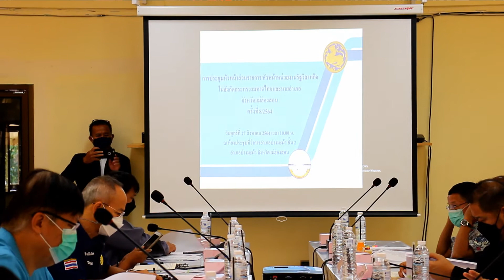นายสิธิชัย จินดาหลวง ผู้ว่าราชการจังหวัดแม่ฮ่องสอน นำหัวหน้าส่วน ประชุมสัญจร ที่อำเภอปางมะผ้า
ผู้ว่าฯ แม่ฮ่องสอน นำส่วนราชการประชุมสัญจร ที่อำเภอปางมะผ้า ขับเคลื่อนนโยบายเร่งรัดแก้ไขปัญหาคนไร้สัญชาติ  เน้นย้ำการป้องกันการแพร่ระบาดของโควิด 19 ในพื้นที่
      วันที่ 27 สิงหาคม 2564 เวลา 10.00 น. นายสิธิชัย จินดาหลวง ผู้ว่าราชการจังหวัดแม่ฮ่องสอน  เป็นประธานการประชุมหัวหน้าส่วนราชการ หัวหน้าหน่วยงานภาครัฐ วิสาหกิจ ในสังกัดกระทรวงมหาดไทย และนายอำเภอ ครั้งที่ 8/2564 ณ ห้องประชุมที่ทำการปกครองอำเภอปางมะผ้า จังหวัดแม่ฮ่องสอน โดยมีนโยบายเร่งด่วนในเรื่องสถานการณ์การแพร่ระบาดของโรคโควิด 19 ในพื้นที่
      ทั้งนี้ ผู้ว่าราชการจังหวัด ฯ ได้เน้นย้ำขอความร่วมมือทุกภาคส่วน ดำเนินการตามมาตรการของจังหวัดอย่างเคร่งครัด ทั้งเรื่องของการตั้งด่าน 3 ชั้น ให้เข้มข้นและเข้มงวด ตลอด 24 ชั่วโมง การเตรียมพร้อมรองรับผู้ที่จะกลับคืนสู่ภูมิลำเนา Local Quarantine ในระดับพื้นที่ทั้งตำบล และอำเภอ ให้เพียงพอต่อจำนวนคน  การเร่งรณรงค์ประชาสัมพันธ์เชิญชวน ให้ประชาชนฉีดวัคซีนป้องกันโควิด 19  ให้ครบตามเป้าหมายที่รัฐได้กำหนดไว้โดยเร็วที่สุด
         ในที่ประชุม ผู้ว่าราชการจังหวัดแม่ฮ่องสอน ได้มอบนโยบายการวางแผนพัฒนาจังหวัด แผนอำเภอ  แผนองค์กรปกครองส่วนท้องถิ่น  5 ปี เน้นการทำงานให้มีความสอดคล้องต่อเนื่องกัน สามารถตอบโจทย์การพัฒนาในเชิงพื้นที่ เพื่อให้การจัดทำแผนทุกระดับในจังหวัดแม่ฮ่องสอน เป็นไปด้วยความเรียบร้อยและเหมาะสม
      นอกจากนั้น มีการเร่งรัดแก้ไขปัญหาคนไร้สัญชาติ จังหวัดแม่ฮ่องสอน   โครงการจิตอาสาพระราชทาน  การดำเนินกิจกรรมและผลการเบิกจ่ายงบประมาณตาม โครงการปกป้องสถาบันและพระมหากษัตริย์ และสร้างความปรองดองสมานฉันท์ และการเบิกจ่ายงบประมาณรายจ่ายประจำปี 2564 ให้มีการเร่งรัดดำเนินการให้แล้วเสร็จตามเงื่อนไขที่กำหนด  และให้เตรียมความพร้อม สำหรับงบประมาณในปี 2565 ในการขับเคลื่อนเพื่อกระตุ้นเศรษฐกิจรากหญ้า ให้เกิดการหมุนเวียนมากขึ้น เพื่อสร้างงานสร้างอาชีพ สร้างรายได้ให้กับพี่น้องประชาชนในพื้นที่
     ในเรื่องของ คทช. มีความก้าวหน้าในการขับเคลื่อนการขออนุญาต โดยได้มีการเร่งรัดดำเนินการให้แล้วเสร็จ  ซึ่งจะเป็นประโยชน์ ต่อพี่น้องประชาชน ที่อาศัยอยู่กับป่า สามารถทำกินได้อย่างยั่งยืน และถูกต้องตามกฎหมาย.